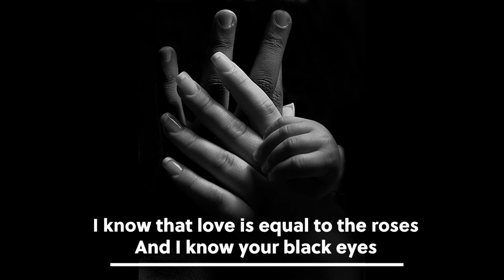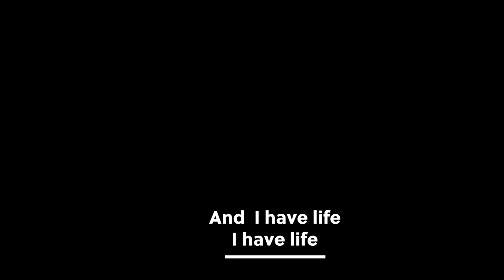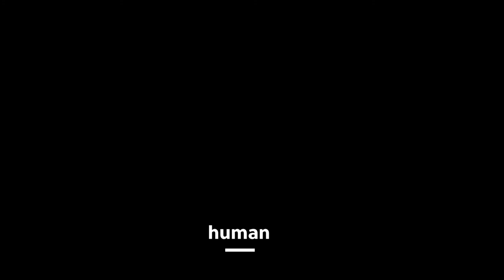I Have Life In My Hands ("Tengo la vida en las manos) Lourdes Pérez f. May Nasr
I Have Life In My Hands (Tengo la vida en las manos)
Words and music by Lourdes Pérez
From the album, Written in Watter with May Nasr
Chee Wee Records.

Special thanks to majestic musicians Eva Ybarra and Miriam Pérez who also appear in this video.

Additonal photo credits:
Image ID: CX58W9, Angelo Fausto Lo Buglio / Alamy Stock Photo